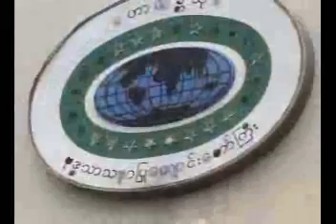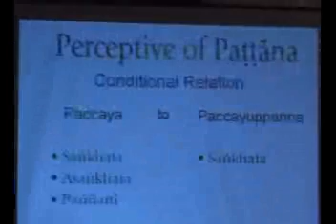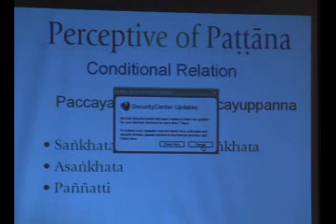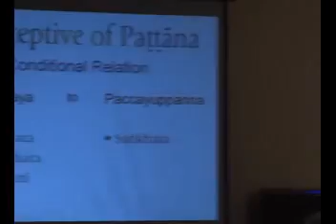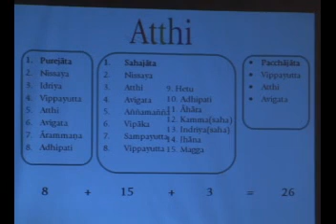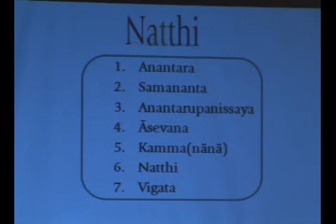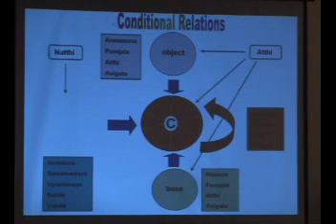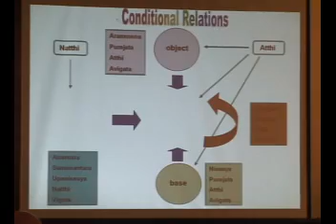Dr Nandamalabhivamsa LetTawtBawaKoPaHtanNhitLaitLarChin1 26 8 2007